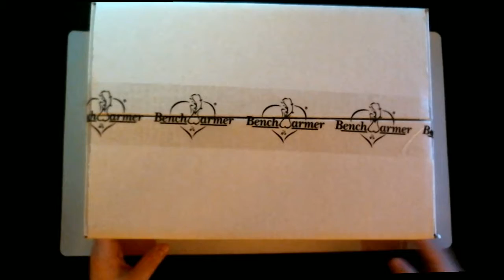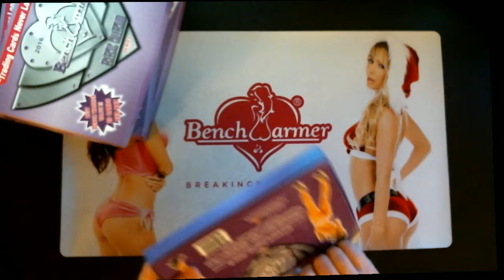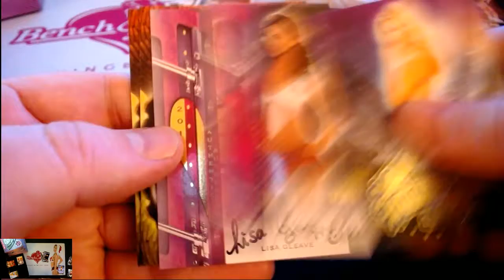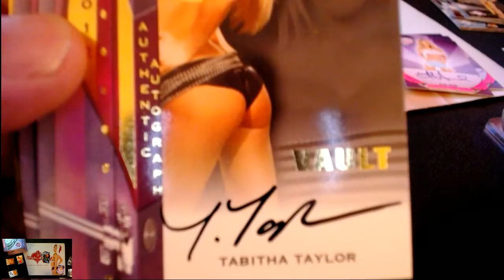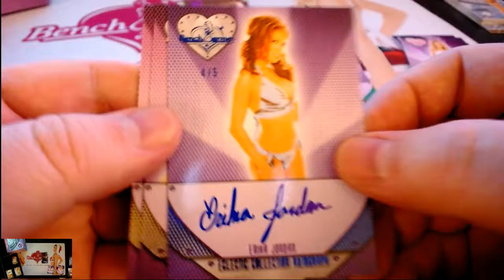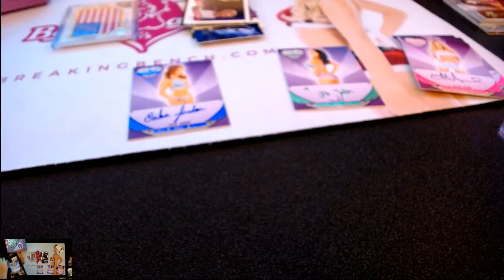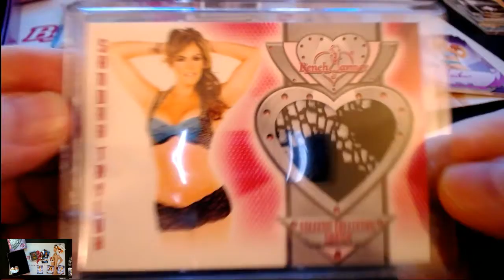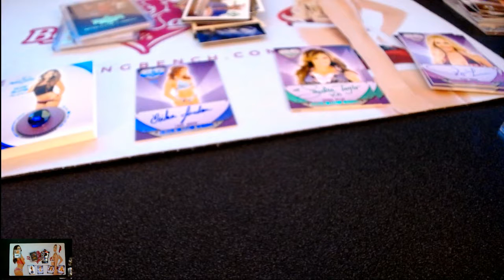2016 Benchwarmer Eclectic M536 8-Box Case Break